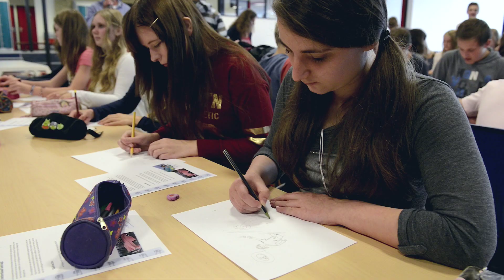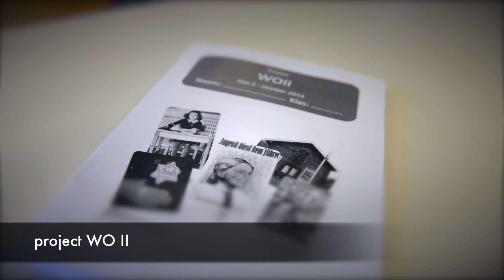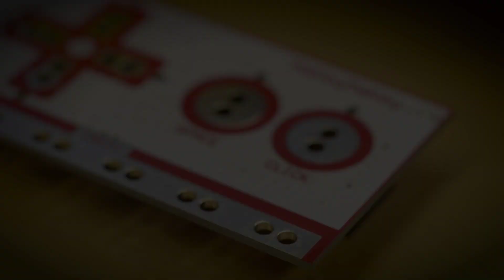CSG het NOORDIK VV CULTUURWEEK